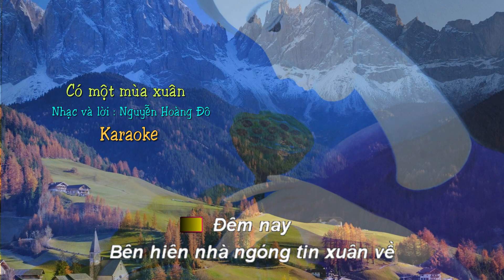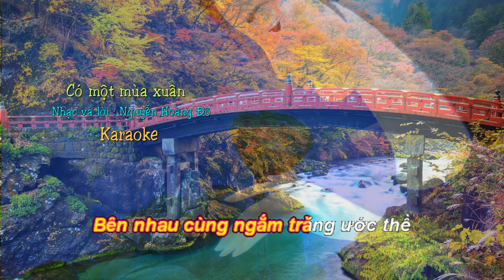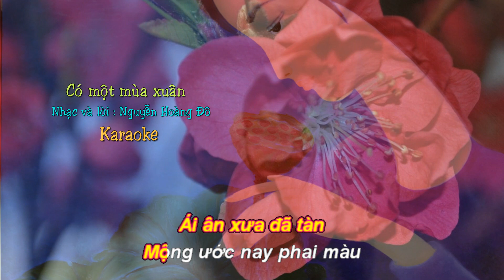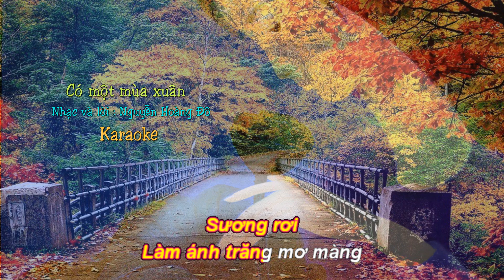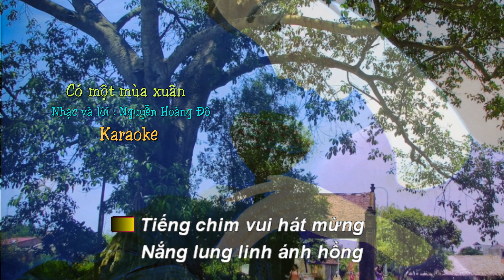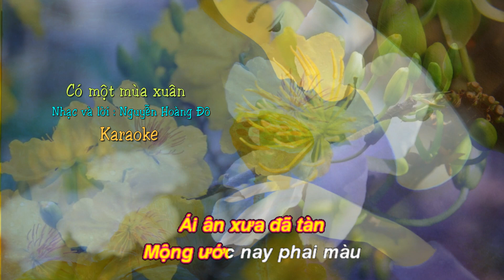Có một mùa xuân - Nguyễn Hoàng Đô - Karaoke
Có một mùa xuân
Nhạc và lời : Nguyễn Hoàng Đô
Karaoke